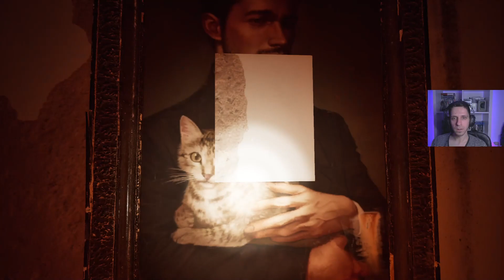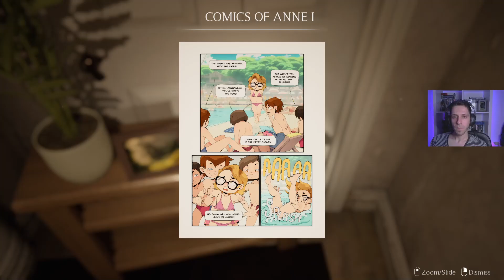UNFOLLOW gameplay ESPAÑOL Demo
Unfollow es un nuevo juego de terror psicológico que se estrenará este 2023 y trata sobre el impacto de las redes sociales en adolescentes, un juego que recuerda a silent hill PT con gráficos hiperrealistas con unreal engine 5 y unas criaturas de lo más extrañas